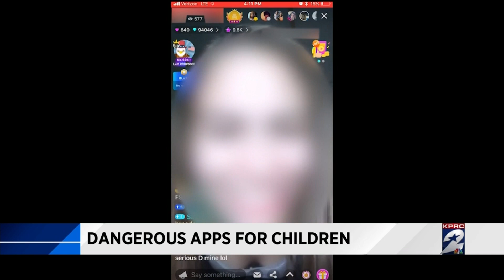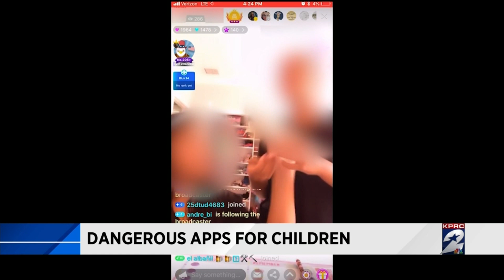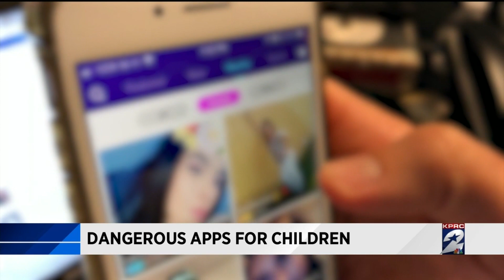Dangerous apps for children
There is a warning for parents about a real-life dangerous game of hide-and-seek with apps going on that could let predators into your child's bedroom.